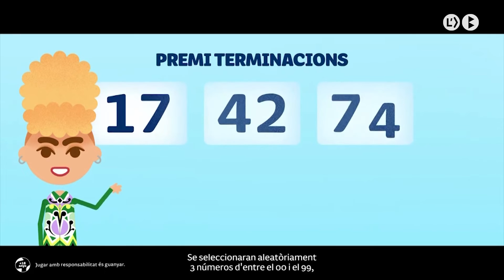El sorteig de la Dooble porta la sort al Berguedà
Una pila d'entitats de Berga i Gironella han obtingut i repartit diferents
premis del sorteig celebrat ahir, dia 20 de desembre la Dooble. El sorteig estava dividit en tres premis: individuals, col·lectius i per entitats.